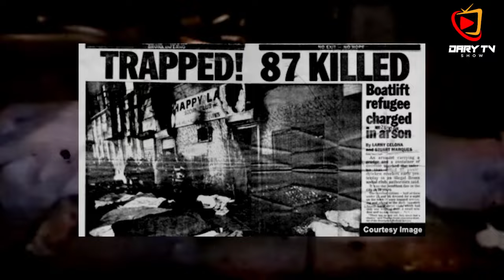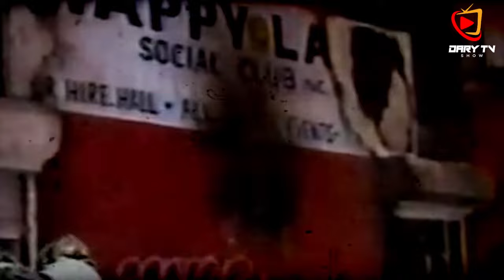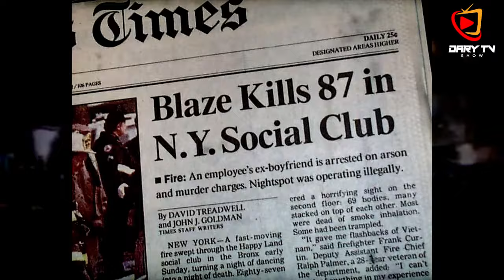HAPPY LAND | 87 CARC1N4D0S ÉSTE FUE EL MOTIVO POR EL CUAL JULIO GONZÁLEZ LOS M4T0